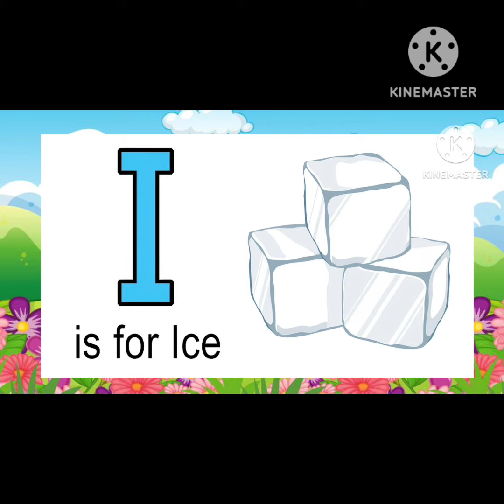अ से अनार! आ से आम! क से कबूतर! ख से खरगोश! हिंदी बर्णमाला!abcdefg! a to z! alphabet toddlers!abc